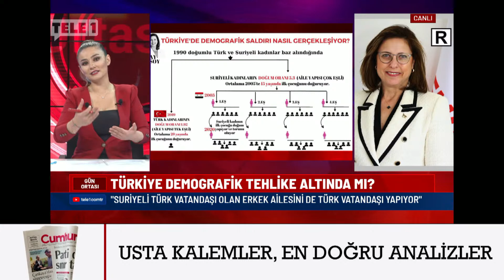İlay Aksoy Türkiye'deki demografik saldırının nasıl gerçekleştiğini detaylarıyla anlattı